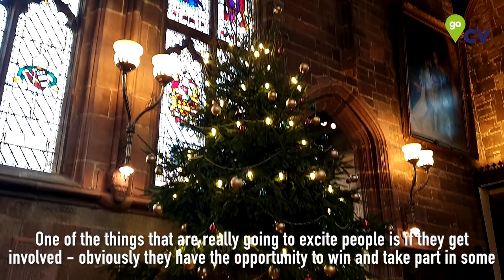Go CV's Big Christmas Cracker | Cllr Kamran Caan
Cllr Kamran Caan - Cabinet Member for Public Health and Sport talks about the offers and prizes available to residents as part of the competition.